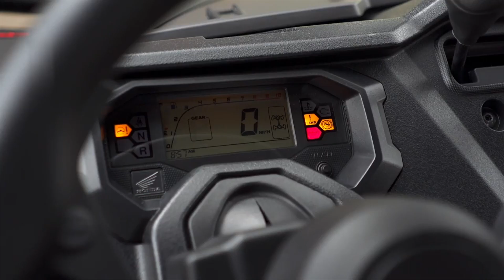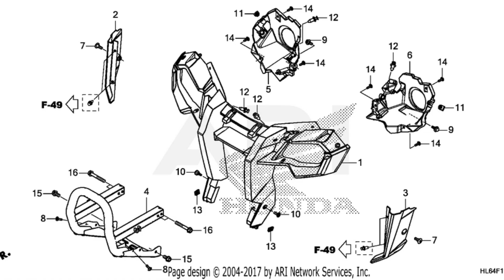New 2022 Honda Pioneer 1000 + Talon 1000 Changes LEAKED! | SxS / UTV / Side by Side News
New 2022 Honda Pioneer 1000 Changes Info Leaked + 2022 Honda Talon 1000 Changes Leaked right before their official announcement / release date! Today, we go over some of this leaked information on Honda's most popular utility 4x4 side by side and sport UTV / SxS to see what changes are "allegedly" in the works for 2022...

Check out the first 2022 Honda Pioneer Announcement that included the 2022 Honda Pioneer 520 and 2022 Honda Pioneer 500 models

☆ Need help with your Honda Powersports purchase? Whether it be a Motorcycle, ATV, Side by Side or Scooter - I can help! for more info...

Looking for more info on the latest 2022 Honda UTV / SxS / Side by Side models? and for the latest 2022 Honda ATV models click on over

Looking for Honda Pioneer or Talon Accessories & Parts whether they be OEM or aftermarket performance parts? and help support what I'm doing here in the process!

2022 Honda Side by Side / UTV / SxS models mentioned in the video:
● 2022 Honda Pioneer 1000
● 2022 Honda Pioneer 1000-5
● 2022 Honda Pioneer 1000 Forest Edition
● 2022 Honda Pioneer 1000-5 Forest Edition
● 2022 Honda Pioneer 1000 Trail Edition
● 2022 Honda Pioneer 1000-5 Trail Edition
● 2022 Honda Talon 1000R
● 2022 Honda Talon 1000R-4
● 2022 Honda Talon 1000X
● 2022 Honda Talon 1000X-4